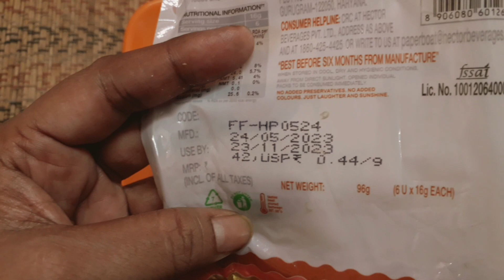😋Paper boat peanut chikki REVIEW , PAPER BOAT CHIKKI FAMILY PACK , BADAM CHIKKI BADAM PAPAD 👍👍👍